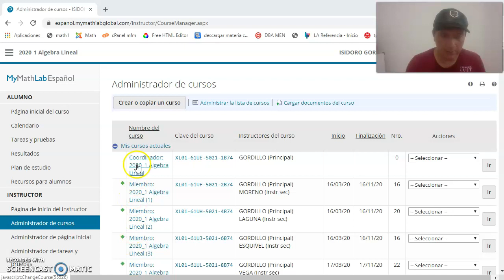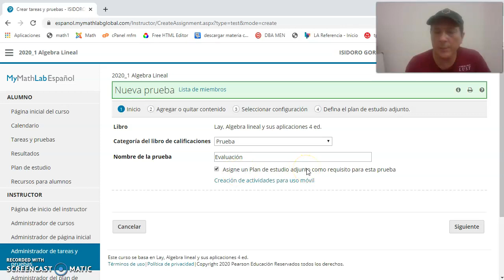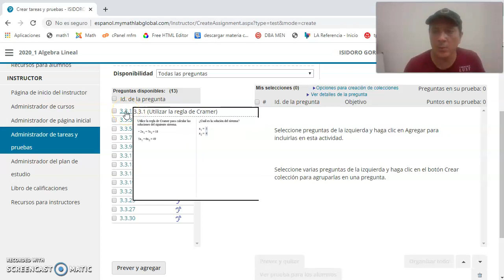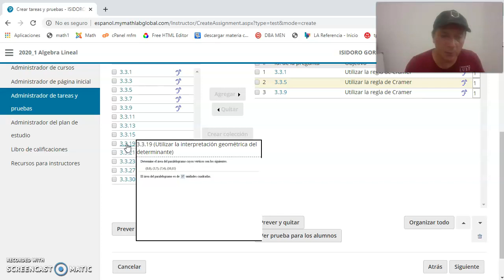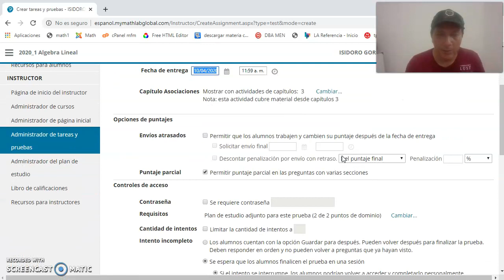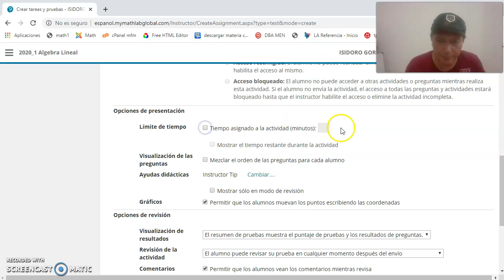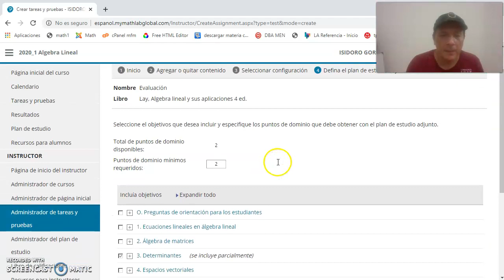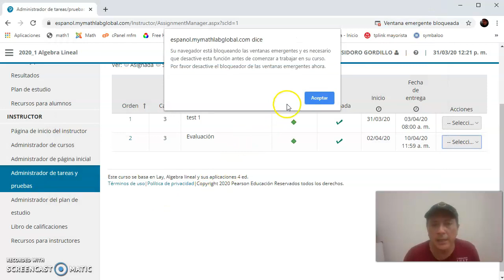Crear Taller MyMathLab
Crear Taller MyMathLab en Español